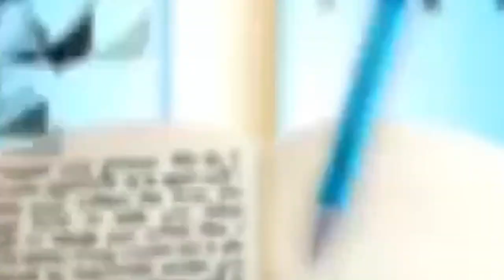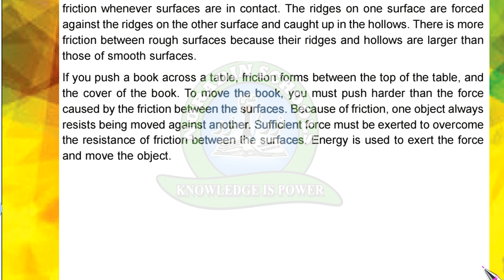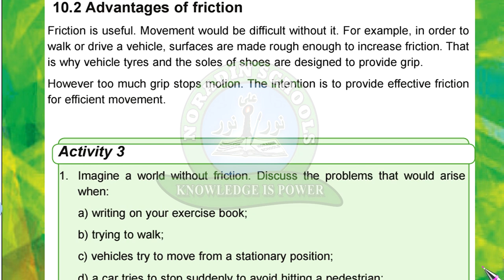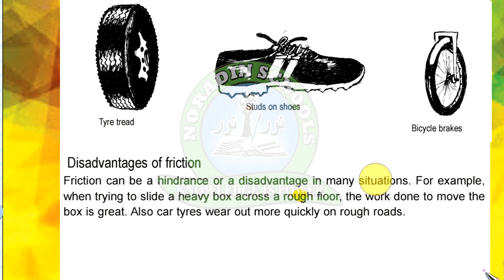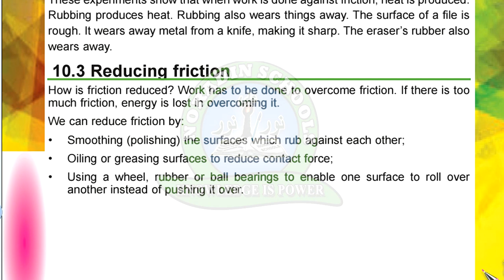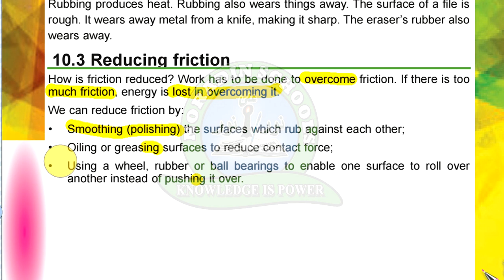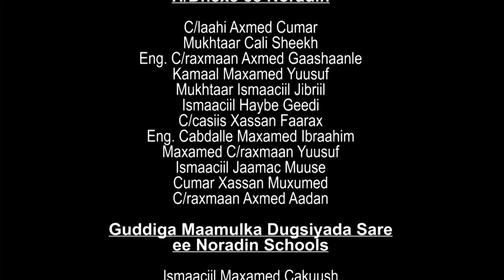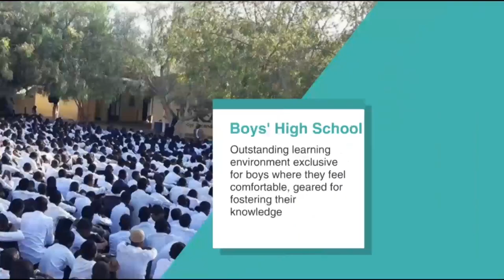SCIENCE GRADE 6 PART 2 /MACALIN C/WAHAAB